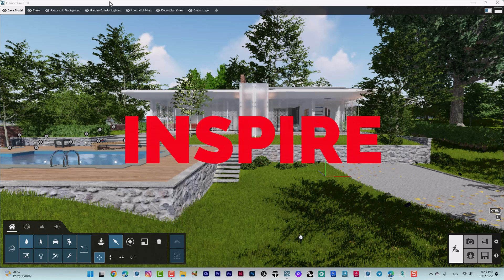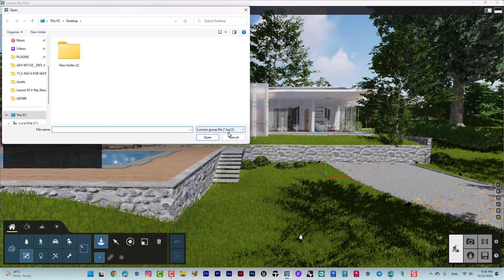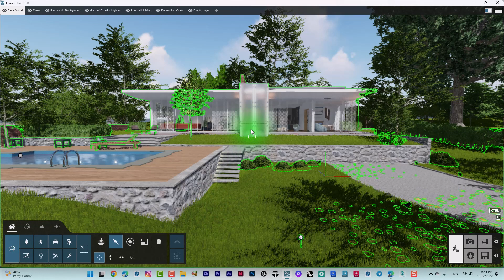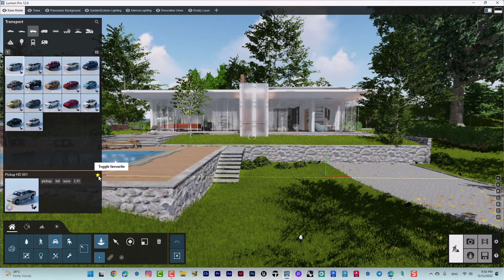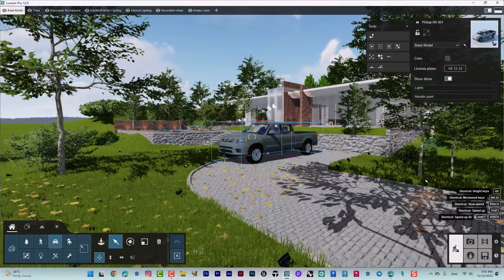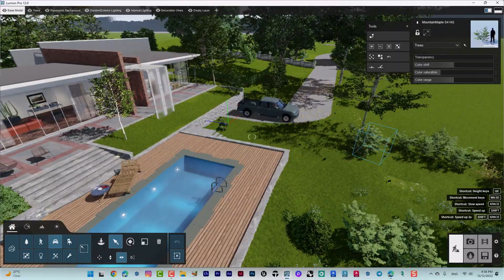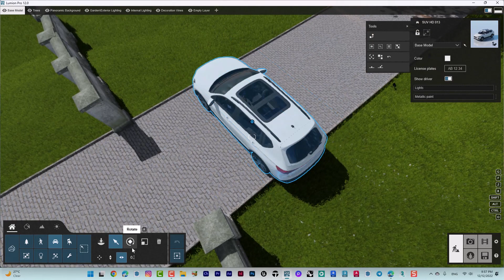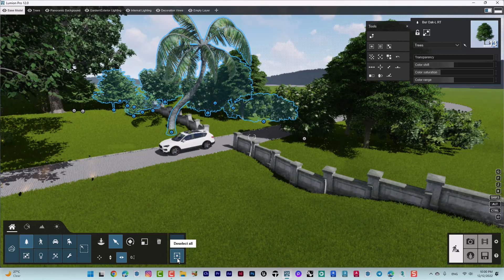LUMION 12 PRO | 04 CONTENT LIBRARY